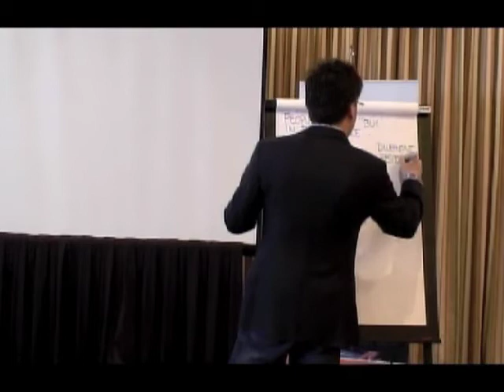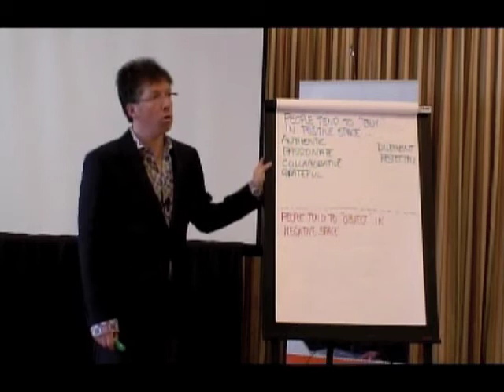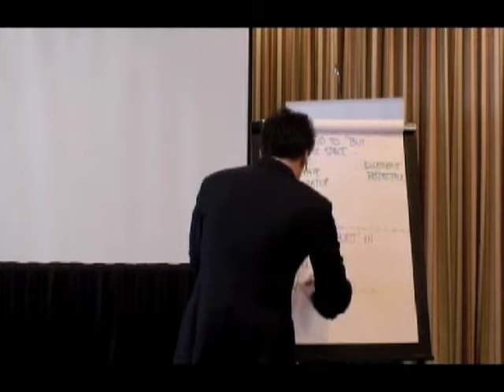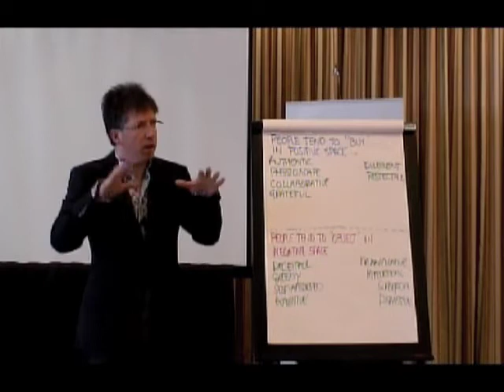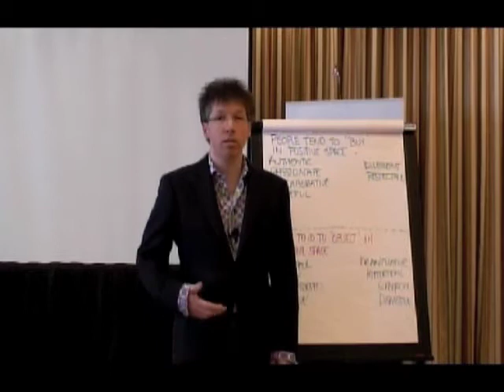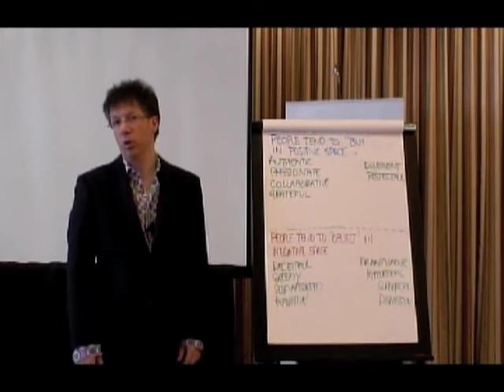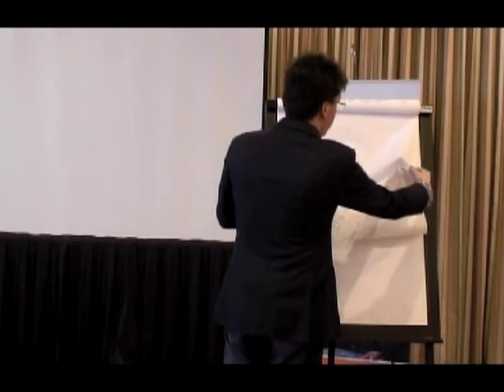Keith Hanna ICF application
Keith Hanna presenting at the Calgary Association of Professional Coaches Annual Conference in Banff - Selling with Integrity